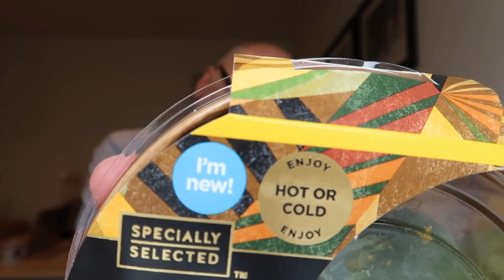Aldi Ready to Eat Range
Popped into Aldi the other day and found these Ready To Eat meals,

Chipotle BBQ Pork with beans and rice is one and the other is Chicken Shawarma with Cous Cous.

Ready to eat hot or cold so here is what me and Ginge think.